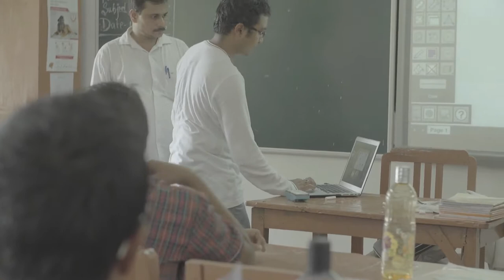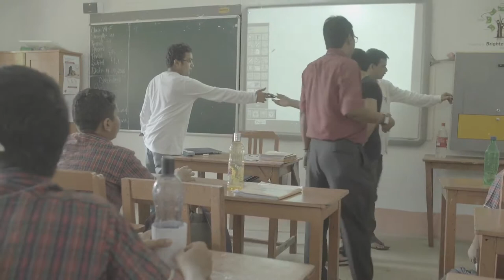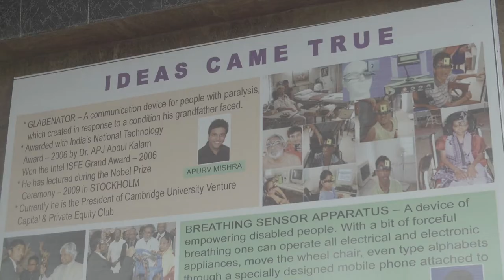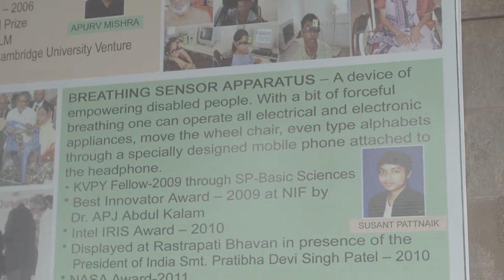Susant Pattnaik: Extra footage part 1 🔴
Description: Susant Pattnaik brings a visit to his former school

Contributor Information: Just Pattnaik